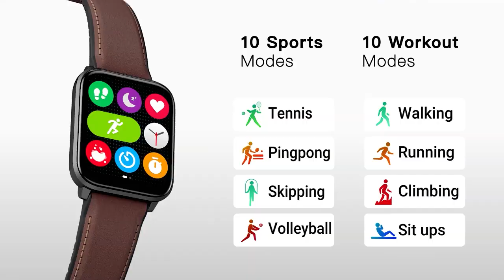Top 2 Blood Pressure Watch - Fitvii GT5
Accurate blood pressure, heart rate, and blood oxygen?
Hundreds of watch faces?
Does body temperature monitoring facilitate life?
Good waterproof performance?
Look stylish?